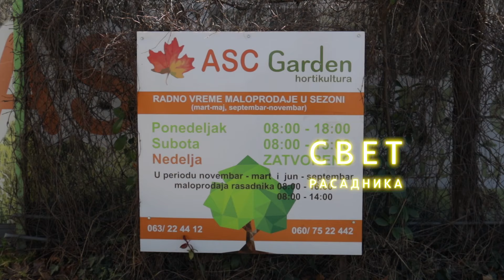Svet rasadnika ep. 3 03.04.2021. Rasadnici